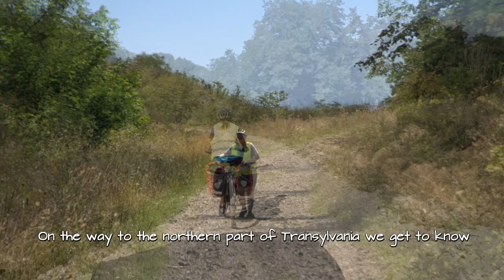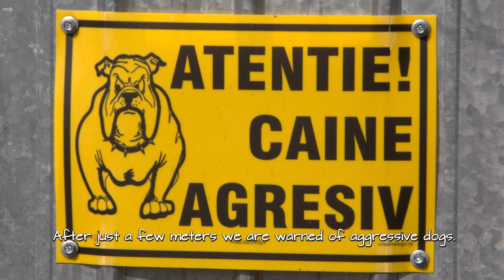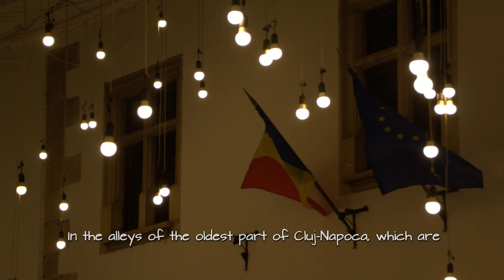Radreise im östlichen B..... - # 5 Im Norden von Transylvanien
Die letzten Tage unserer Radtour durch Bulgarien und Rumänien sind angebrochen. Im Norden von Transylvanien erleben wir die Nähe zu Ungarn in der Kultur, aber auch beim Autoverkehr. Wir begegnen den meisten Hunden und sind auf den holprigsten Pisten und den übelsten Hauptverkehrsstraßen unserer Reise unterwegs. Schließlich erreichen wir Cluj-Napoca, die Hauptstadt Transylvaniens und beenden unsere Tour im Herzen der Stadt am Platz der Einheit.

Cycle tour in the Eastern B. - # 5 In Northern Transylvania

The last days of our bike tour through Bulgaria and Romania have begun. In the north of Transylvania we experience the proximity to Hungary in terms of culture, but also in terms of traffic. We meet the most dogs and are on the bumpiest slopes and the worst main roads of our journey. Finally we reach Cluj-Napoca, the capital of Transylvania and end our tour in the heart of the city at Unity Square.

Die übrigen Videos unserer Radtour von Sofia nach Cluj-Napoca sind hier zu finden / The other videos of our bike tour from Sofia to Cluj-Napoca can be found here: